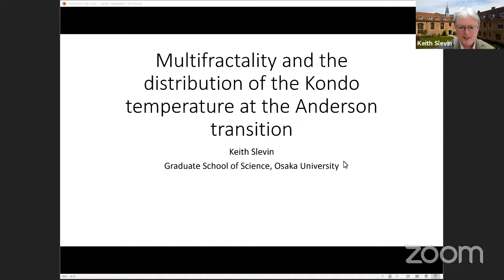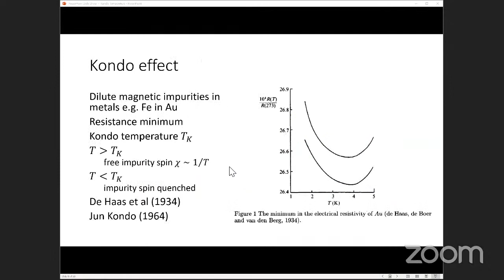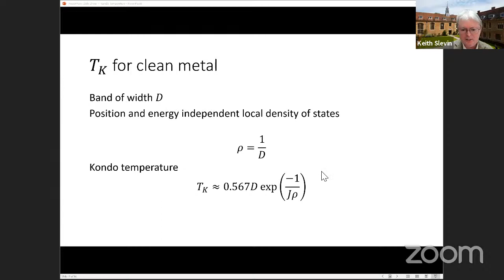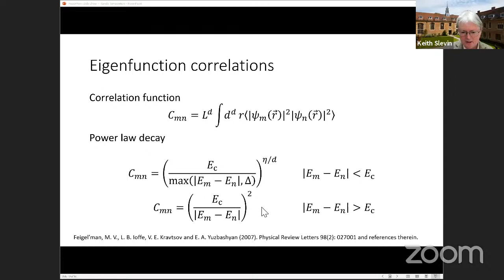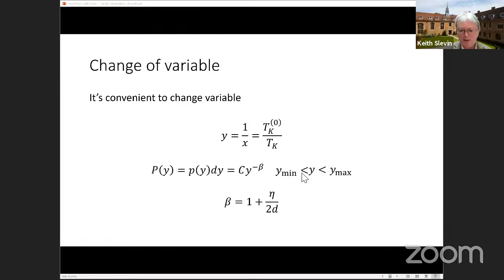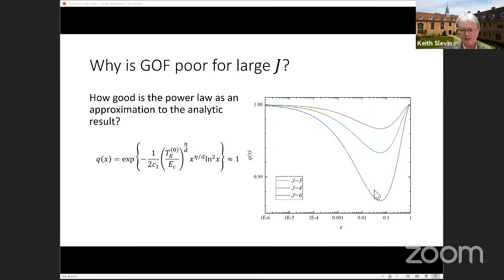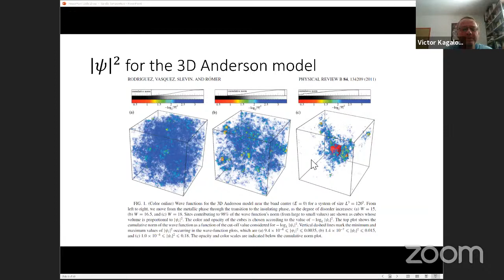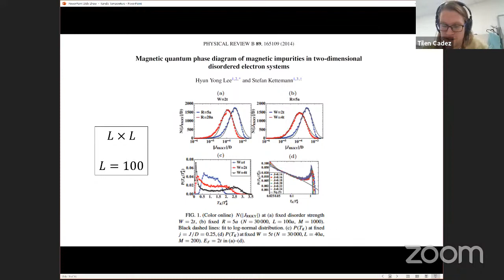Keith Slevin: Multifractality and the distribution of the Kondo temp. at the Anderson transition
Title: Multifractality and the distribution of the Kondo temperature at the Anderson transition

Abstract: Using numerical simulations, we investigate the distribution of Kondo temperatures at the Anderson transition. In agreement with previous work, we find that the distribution has a long tail at small Kondo temperatures. Recently, an approximation for the tail of the distribution was derived analytically. This approximation takes into account the multifractal distribution of the wavefunction amplitudes (in the parabolic approximation), and power law correlations between wave function intensities, at the Anderson transition. It was predicted that the distribution of Kondo temperatures has a power law tail with a universal exponent. Here, we attempt to check that this prediction holds in a numerical simulation of Anderson's model of localisation in three dimensions.